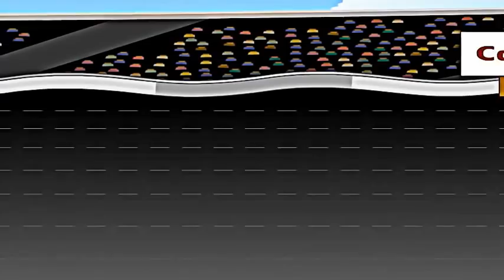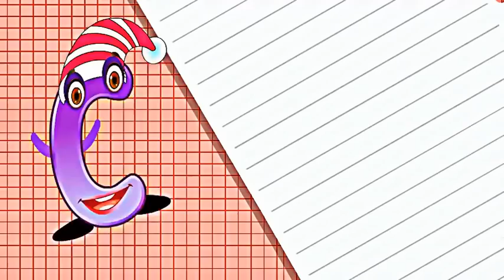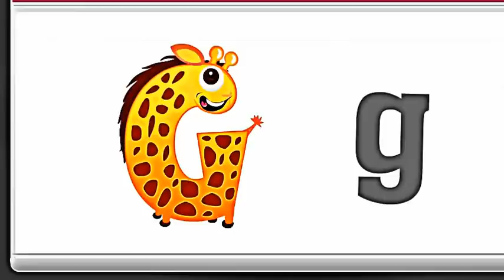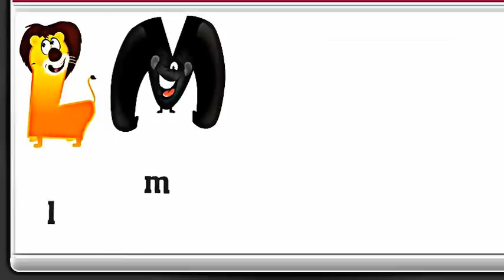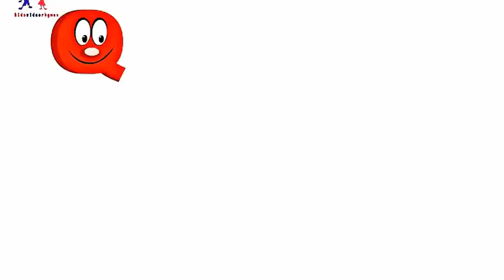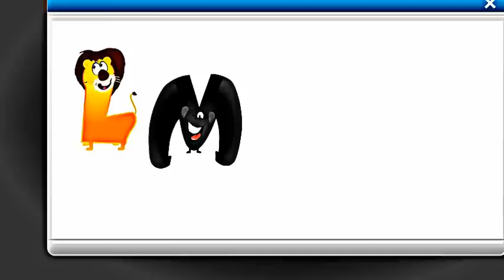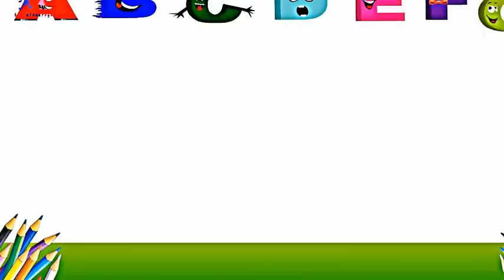ABC Song, Alphabet Songs, Phonics Song, ABC Songs for Children - Animation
ABC Song, Alphabet Songs, Phonics Song, Abc songs for children / nursery rhymes, KIDS VIDEOS, Animation, Cartoon.

The popular children's rhyme, help children develop intelligence, perceived the world around them and learn English: